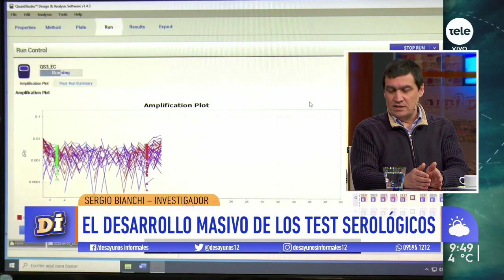Investigadores uruguayos desarrollaron test serológicos para detectar covid-19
El investigador del Instituto Pasteur y del Hospital de Clínicas, Sergio Bianchi, explicó cómo funciona este nuevo test para detectar trazos de covid-19 en el organismo.